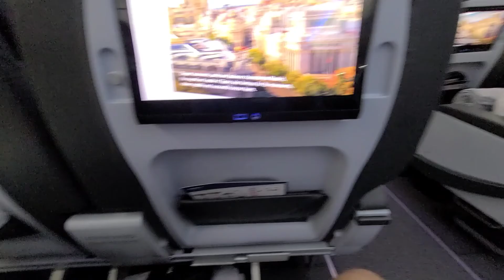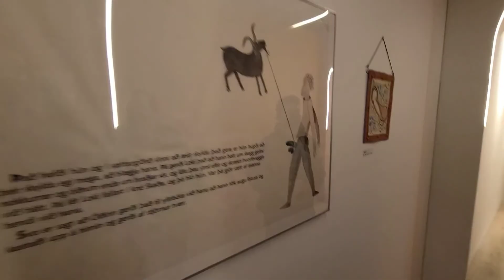Iceland - Vlog 2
A compilation of short clips of my trip in Iceland. Enjoy!

Musician: Jeff Kaale

Musician: Not The King

Musician: @iksonmusic

Musician: @iksonmusic